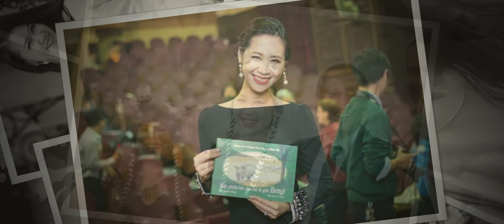Introduction to Mrs WorldWide